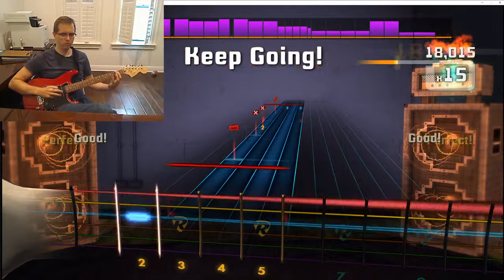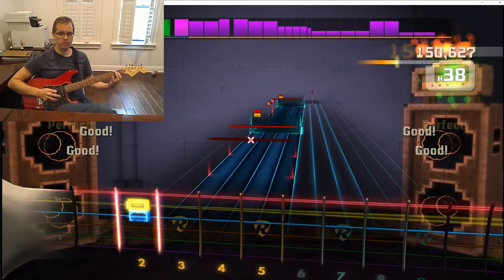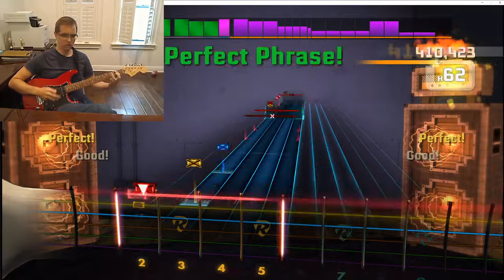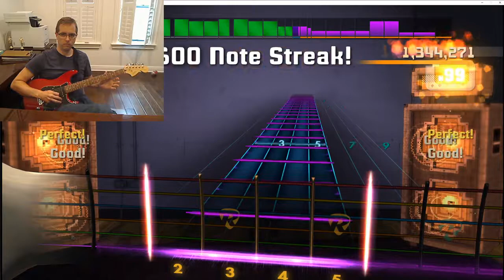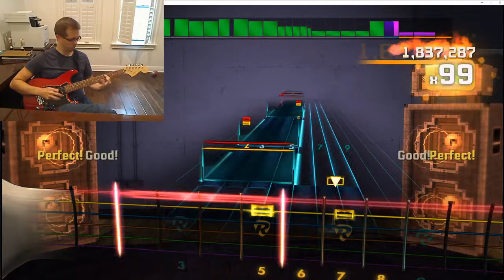Rocksmith - "Show Me How to Live" - Audioslave - HSA 100%